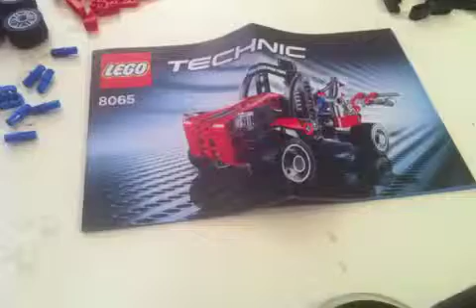Lego build test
Sample build video